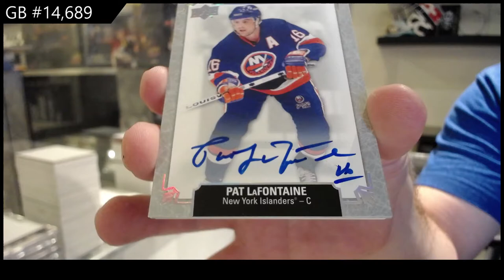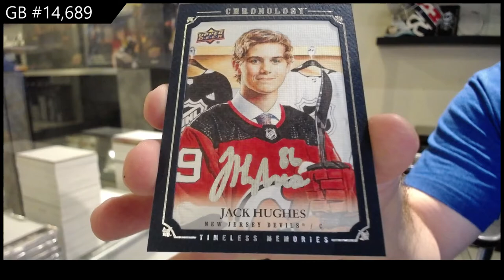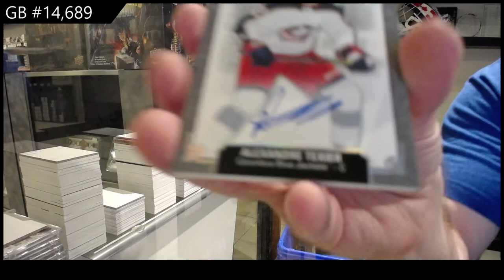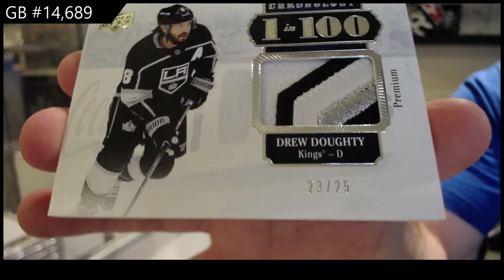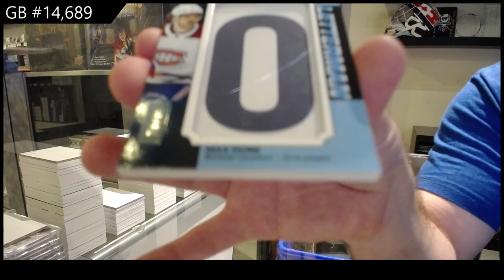19-20 Upper Deck Chronology Vol 2 Hockey 4 Box Break - C&C GB #14,689